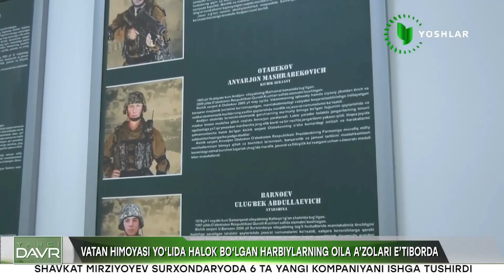Vatan himoyasi yo‘lida halok bo‘lgan harbiylarning oila aʼzolari eʼtiborda